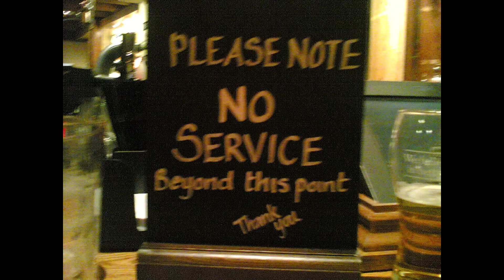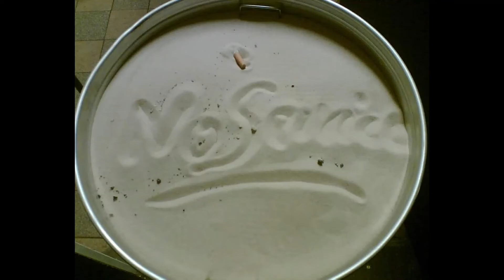Carbonara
Another Cover from NoService. This time it is Carbonara from Spliff.